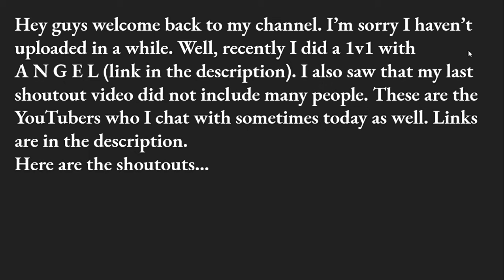Shoutouts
Clout:
Does not have a channel